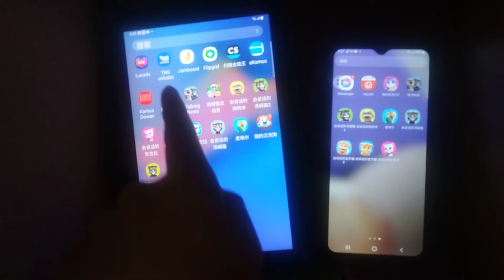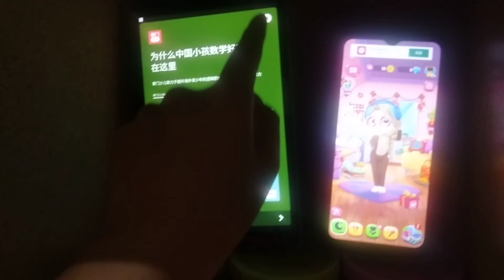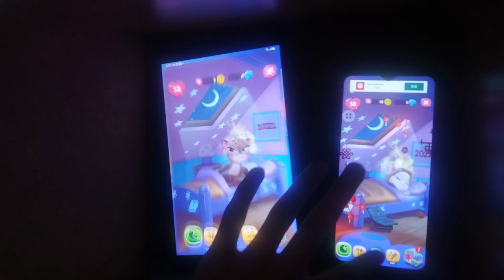My Talking Angela 2 Echo 1204